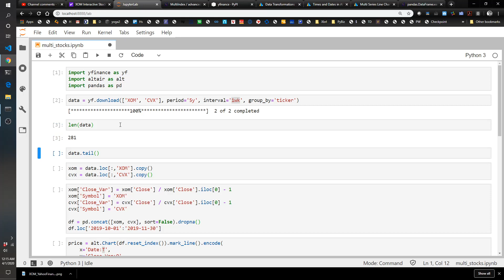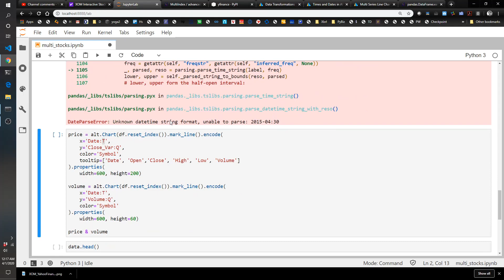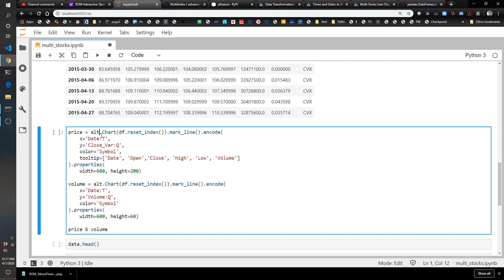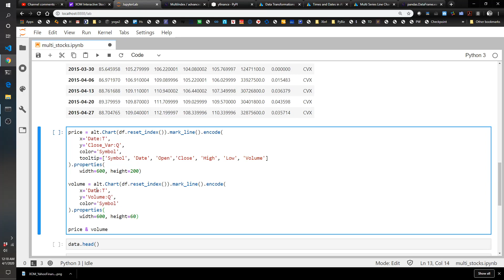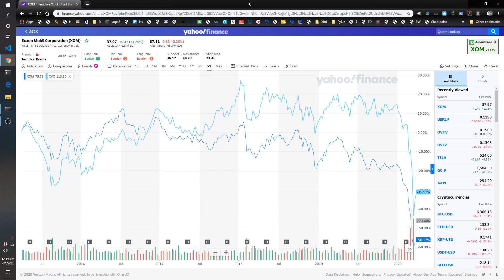[21] Stocks compared using Python and Altair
Use the popular data visualization library Altair to compare two stocks in Python